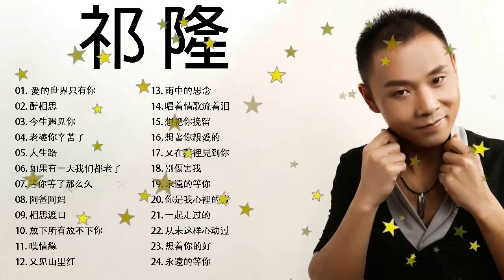祁 隆 的 最 佳 歌 曲 - 祁 隆 2020 - 祁 隆 好 聽 的 20 首 歌 - Qilong 2020 - Best Songs Of Qilong 2020